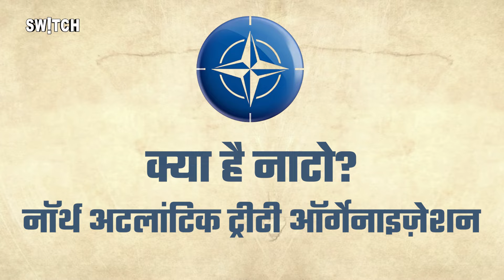PM Modi Russia Visit: Nato Summit और PM Modi का Russia दौरा एक ही वक़्त पर क्यों? China की नज़र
PM Narendra Modi दो दिन की रूस यात्रा पर जा रहे हैं. जहां वह Russia के राष्ट्रपति व्लादिमीर पुतिन के साथ द्विपक्षीय वार्ता करेंगे. रूस और भारत के संबंध दशकों पुराना है जो आज भी कायम है.